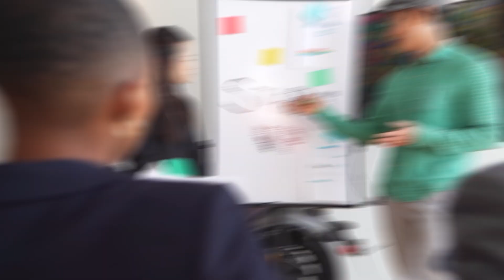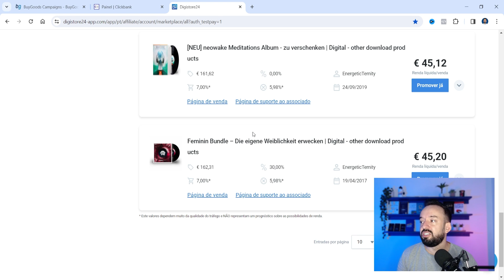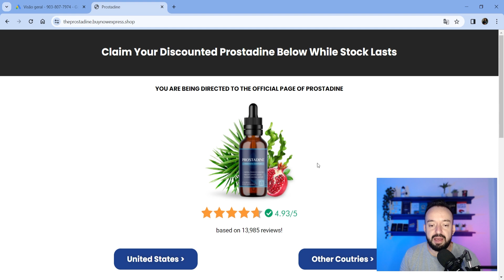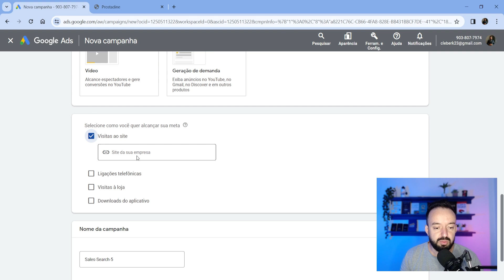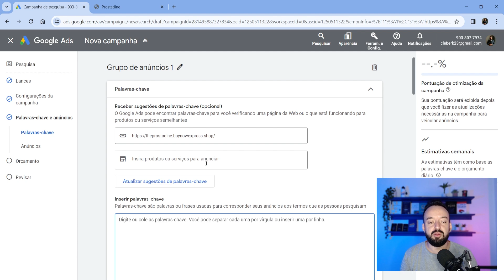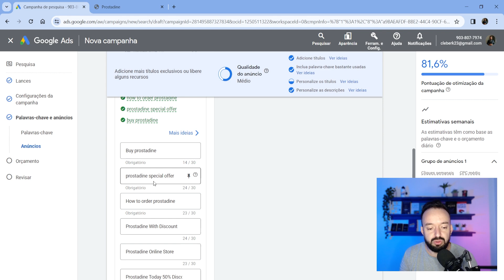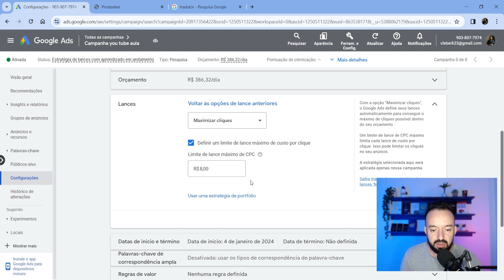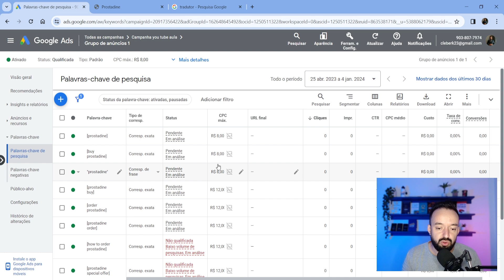Afiliado 2024 na Gringa [Google ADS - Passo a Passo]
Me Conta Aqui o que Achou e se Te Ajudou ! TMJ!